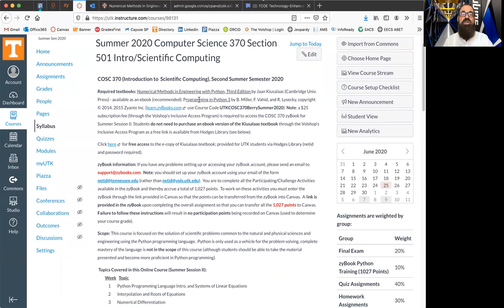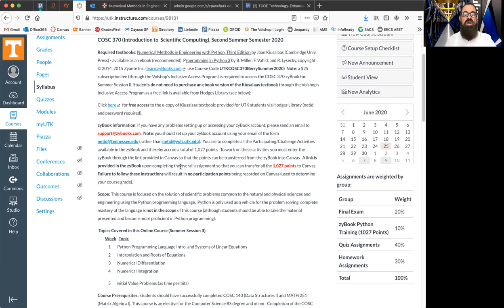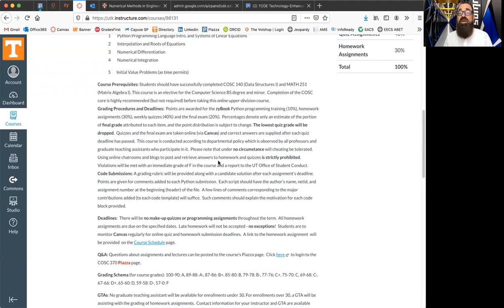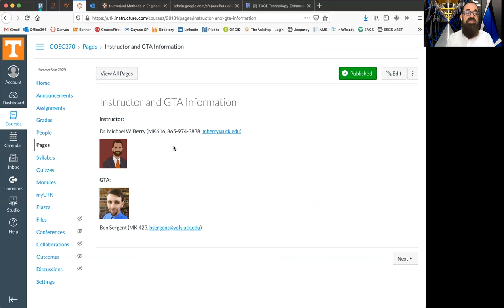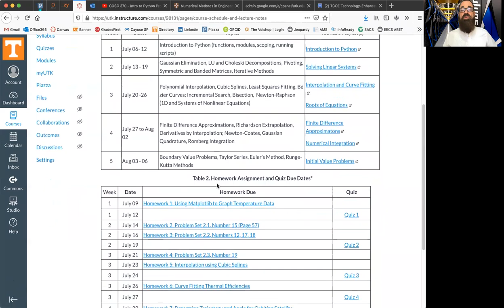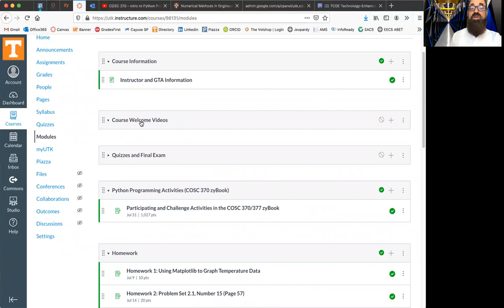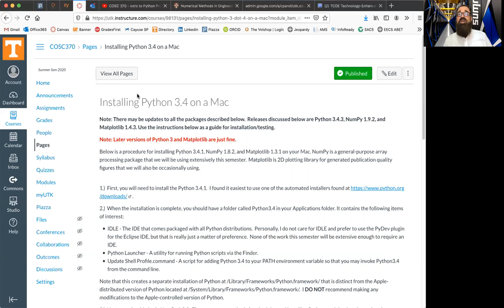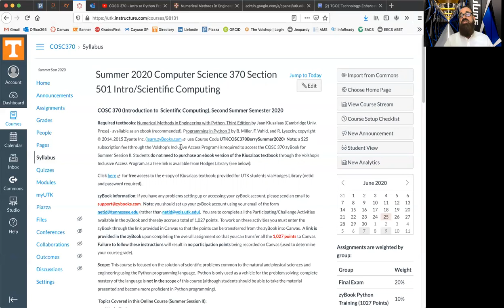COSC 370 Summer 2020 Welcome Video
Overview of COSC 370 (Section 501) offered by Prof. Michael W. Berry (EECS Department) at the University of Tennessee, Knoxville for Summer Session II 2020 (July 06 - August 06).